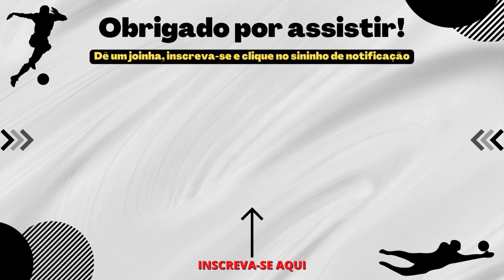MARTELO BATIDO! MARCELO TEIXEIRA TOMOU A DECISÃO! VAI FICAR PRA TEMPORADA 2024? NOTICIAS DO SANTOS